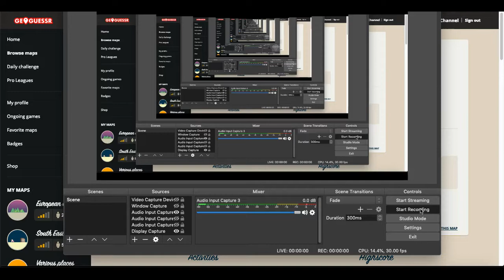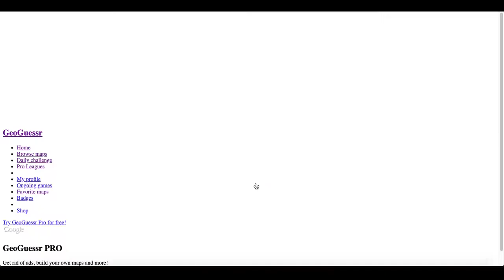Geoguessr Speedrun - 10 Countries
Clocking in with a time of 5:45 for this new format, speedrunning 10 countries in a row